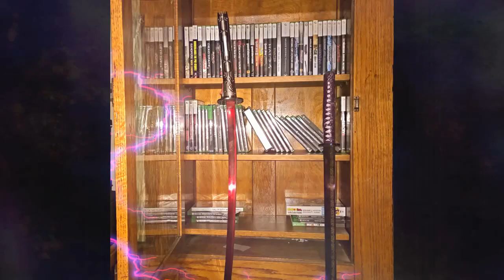Spyro Reignited Trilogy - Flyin' High Achievement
In this video I will show you how to defeat all the snowmobiles before defeating a hang glider on the map Icy Speedway.